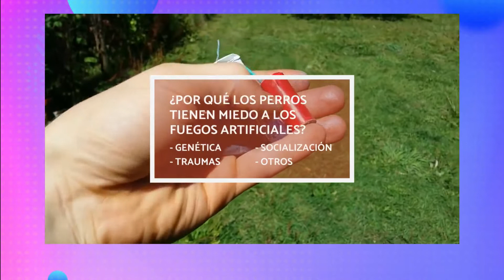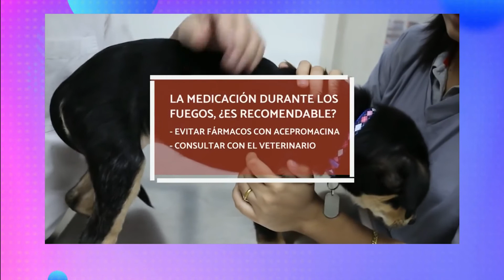COMO AYUDAR A LOS PERROS CON MIEDO A LOS FUEGOS ARTIFICIALES Y COHETES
Mientras tanto...🌀🆒